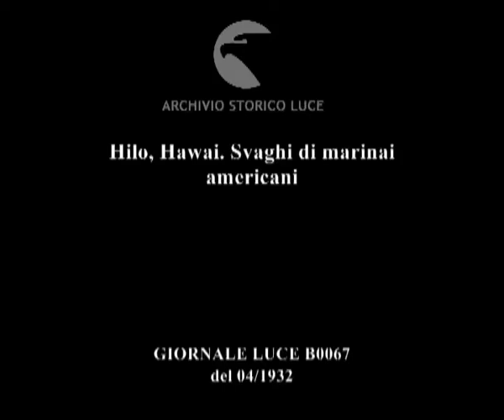Hilo, Hawai. Svaghi di marinai americani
Descrizione sequenze:donne hawayane ballano di fronte a marinai americani, palme, mare ; i marinai e le donne cantano insieme ;